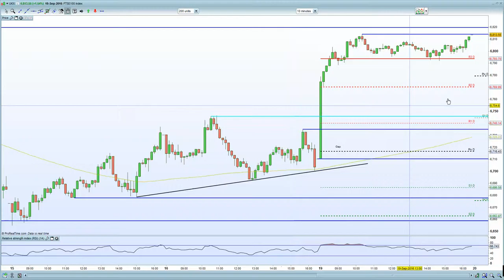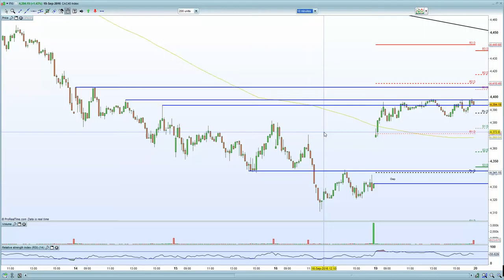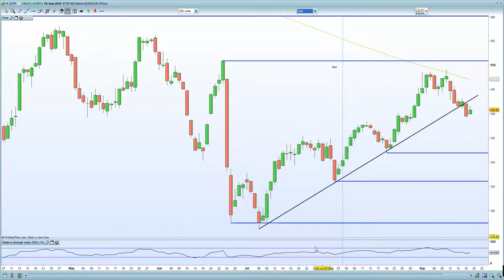FTSE 100 helped higher by China, Oil and a weaker dollar. CAC, DAX short squeeze